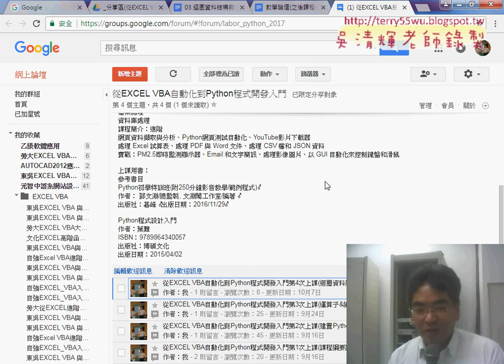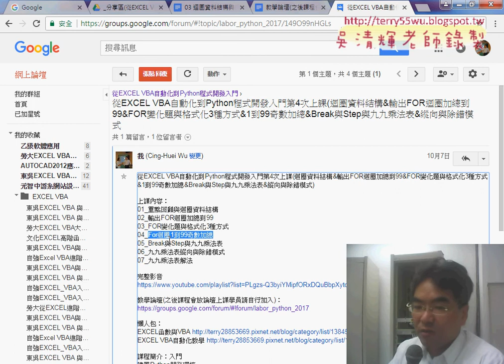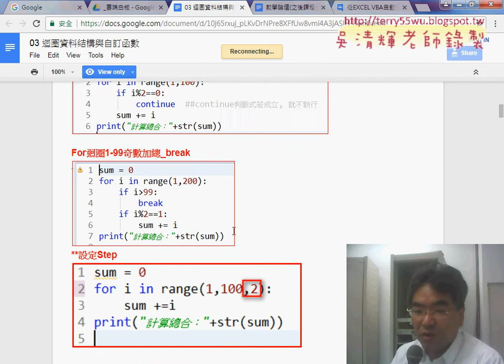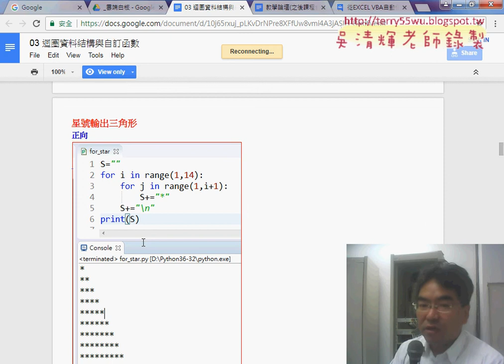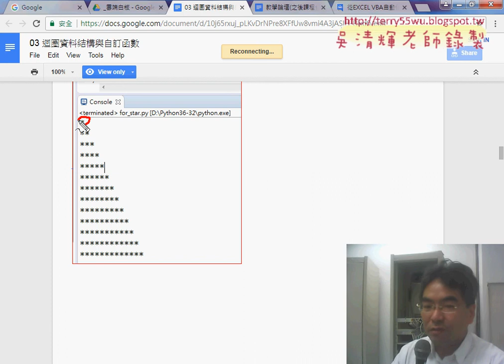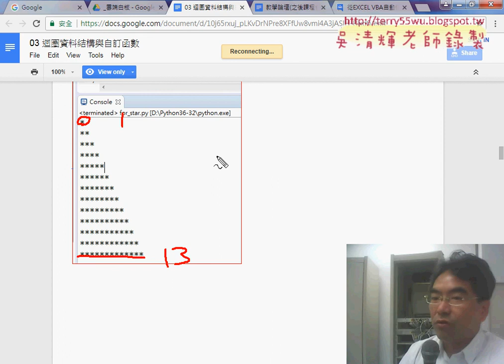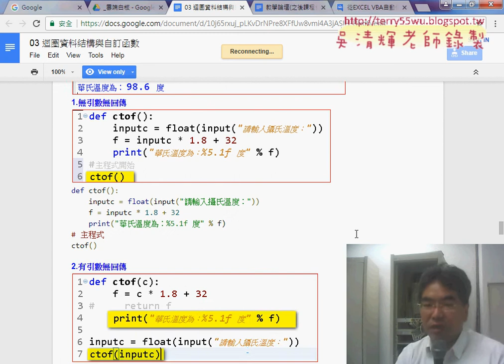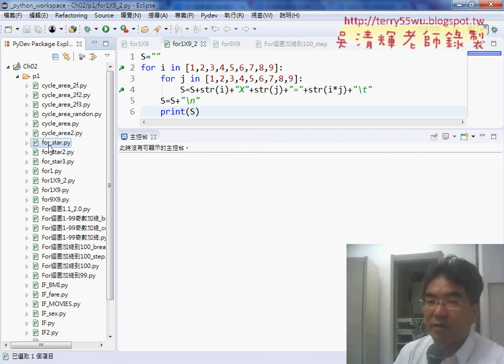01 重點回顧與For迴圈輸出三角形